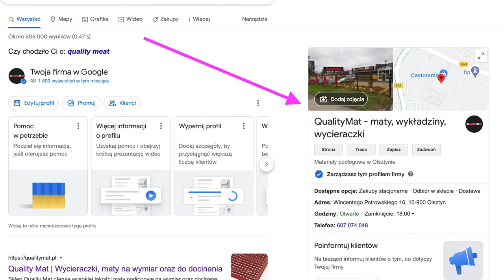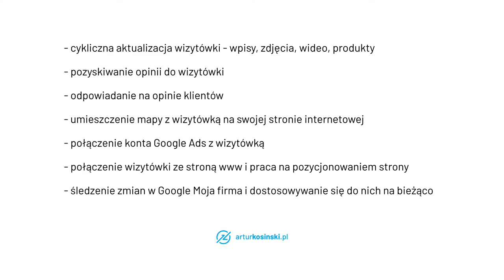📍 Wizytówka Google Moja firma. Jak założyć i skutecznie prowadzić?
Widoczność w wyszukiwarce Google może w dzisiejszych czasach zadecydować o sukcesie lub porażce firmy. Zwłaszcza w przypadku działalności lokalnej, informacje kontaktowe, mapa dojazdu czy zdjęcia potrafią skutecznie zachęcić (lub zniechęcić) potencjalnych klientów do skorzystania z oferty przedsiębiorstwa. Jeśli chcesz mieć pewność, że klienci zobaczą w Google te dane, które sam chcesz im przekazać – dowiedz się, jak założyć i prowadzić profil Google Moja Firma.

Wizytówka Google Moja Firma to profil firmy widoczny w wyszukiwarce Google. Po wpisaniu nazwy firmy w wyszukiwarce, użytkownik widzi konto Google Moja Firma, którego zawartość można dostosować do naszych preferencji. Najczęściej przekazujemy potencjalnym klientom podstawowe informacje – dane kontaktowe, godziny otwarcia, mapa dojazdu.

Wizytówka Google Moja Firma wyświetla się bezpośrednio pod paskiem wyszukiwania, w widżecie Mapy Google, lub po prawej stronie paska wyników wyszukiwania, gdzie widoczna jest miniatura (zdjęcie), mapa, nazwa firmy i dalsze dane.

W tym filmie podpowiem Ci, dlaczego warto posiadać wizytówkę Google Moja firma, co powinieneś lub powinnaś w niej umieścić i co robić, aby zbudować lepszą widoczność wizytówki w Google. Zapraszam do oglądania.